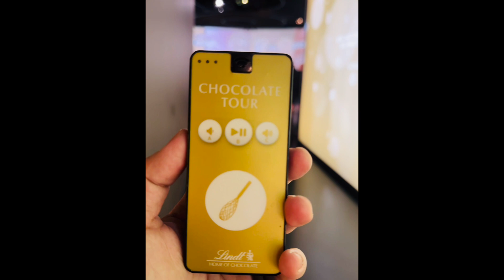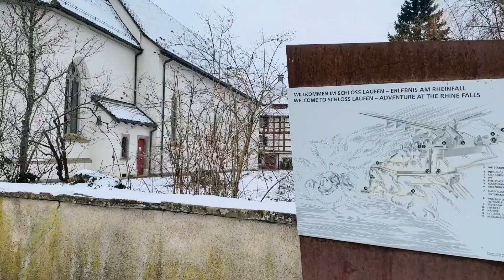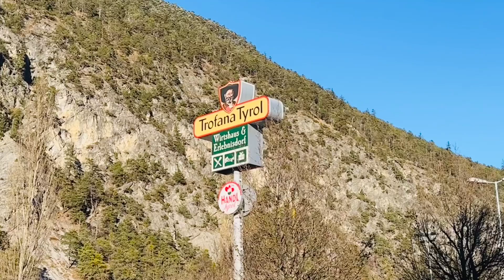Jamie in Switzerland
Channeling our inner chocolatier at the Lindt Home of Chocolate. 🍫👨🏼‍🍳
Europe's largest waterfall - Rhine Falls. 💦
The heart of Switzerland- the beautiful city of Zurich. ♥️